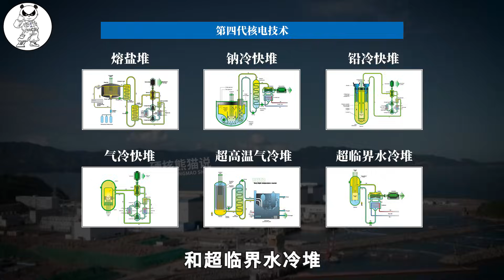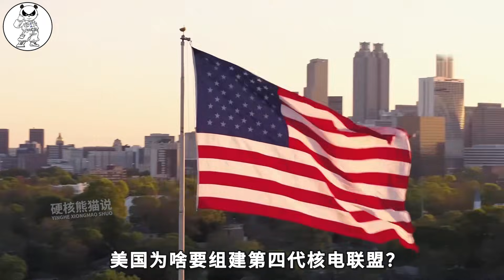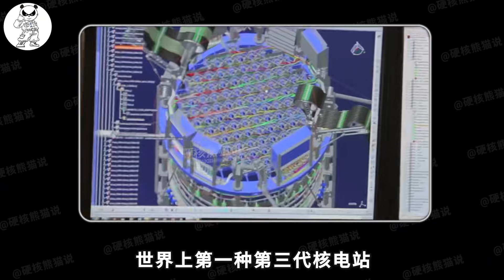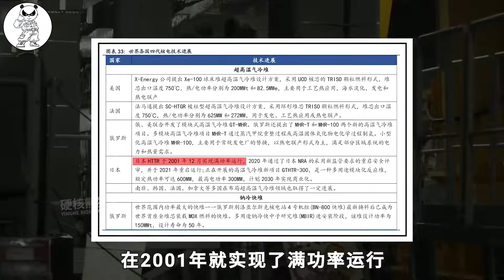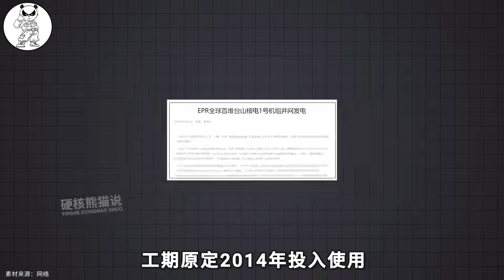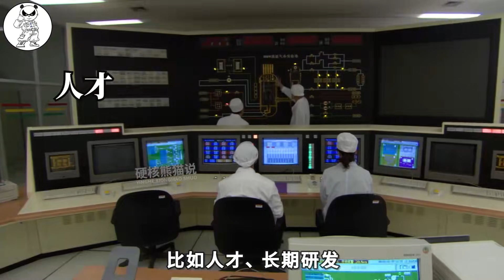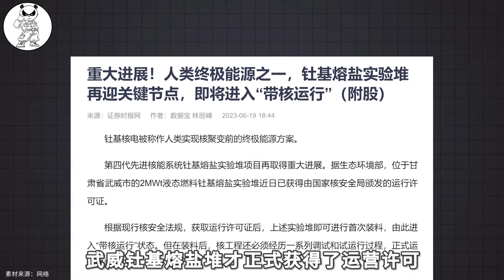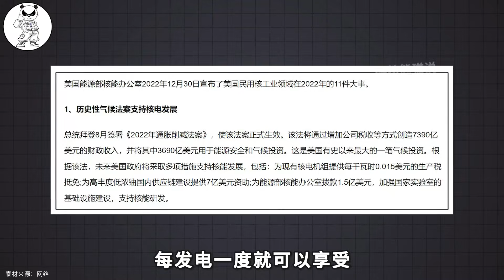欧美提出的第四代核电技术，却被中国率先实现了